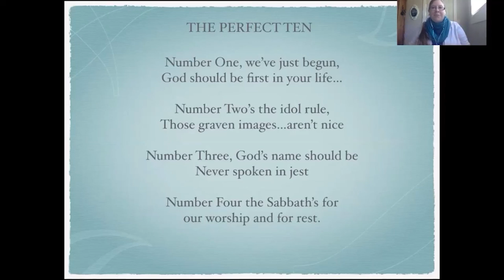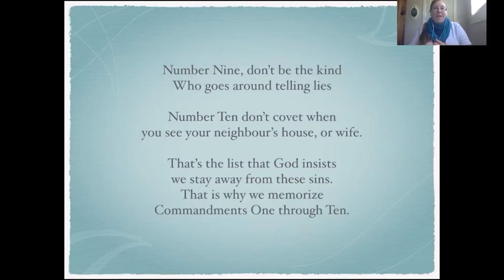Victory Baptist Church Sunday School Lesson for Preschool, January 17th 2021